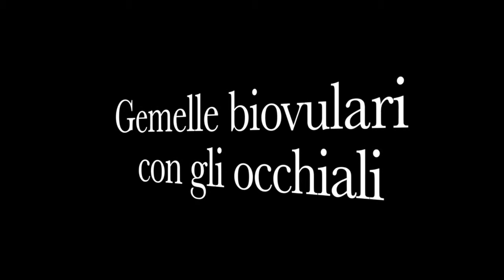Gemelle biovulari con occhiali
Uno stranissimo caso di parto gemellare...c'è chi nasce con la camicia, chi con gli occhiali!